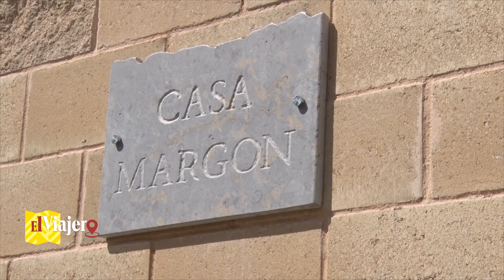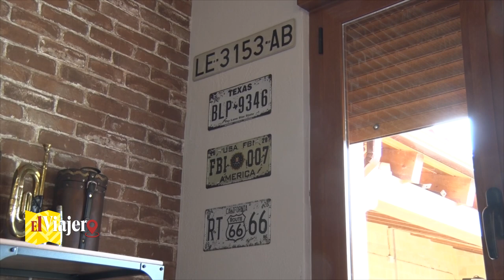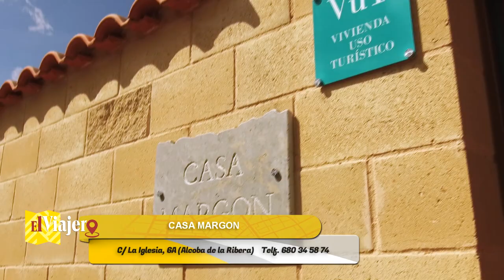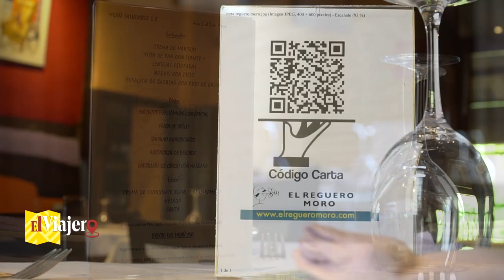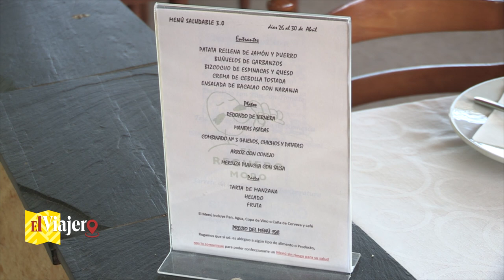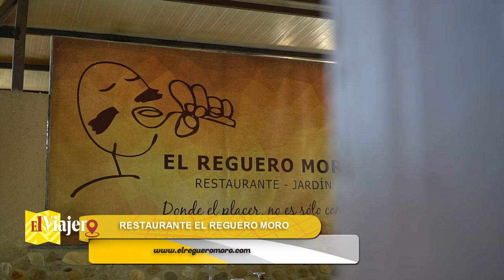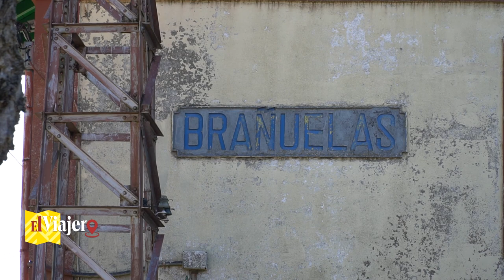EL VIAJERO 39